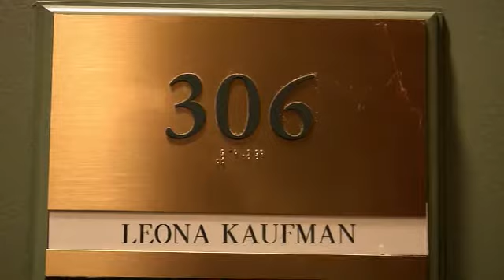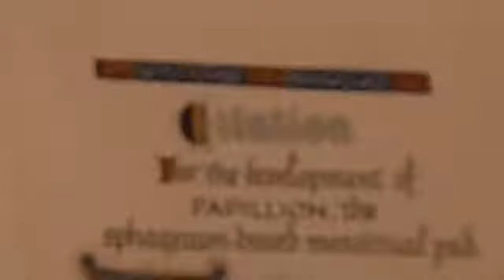Leona Kaufman - Parker at Stonegate Resident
Meet Leona Kaufman, a resident from Parker at Stonegate Assisted Living. She's brought her passion for the arts with her to Parker and lives every day to the fullest!